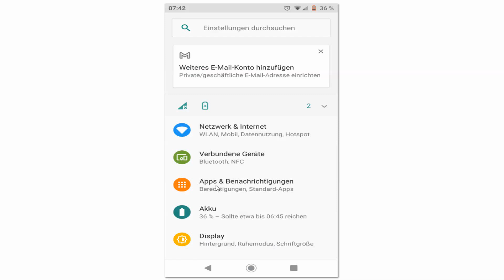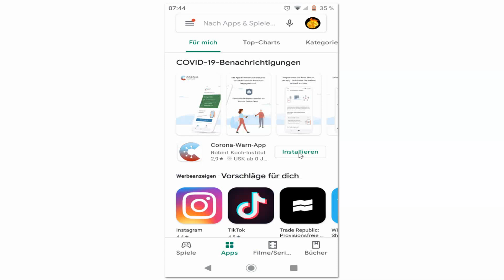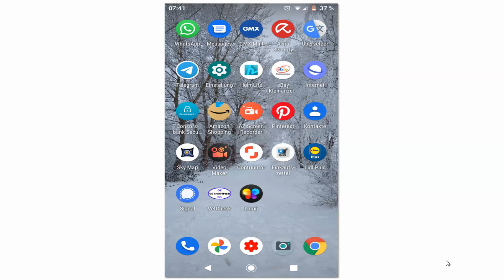Handy App lässt sich nicht öffnen – Smartphone Apps starten nicht mehr & funktionieren nicht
In dieser Youtube Video Anleitung zeige ich euch, was Ihr tun könnt, wenn eure Handy App nicht mehr startet bzw. öffnet oder mehrere Smartphone Apps nicht mehr funktionieren. Diese Frage hatte ich bei der Dazn Handy App und auch bei der Netflix Handy App. Das gilt aber auch für alle Apps auf dem Handy.